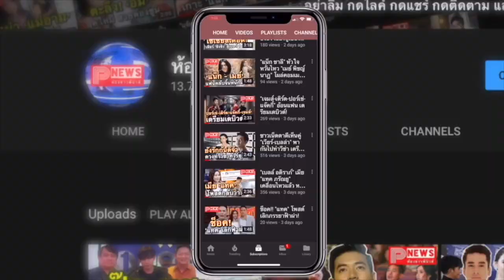ห้องข่าวพีนิวส์ | “ไบร์ท วชิรวิชญ์” โพสต์ขอโทษ ปมดราม่าถูกขุดวีรกรรมในอดีต